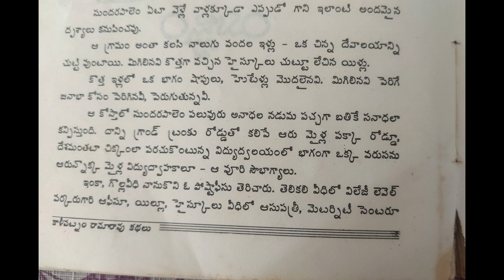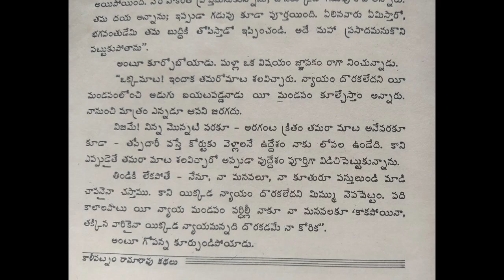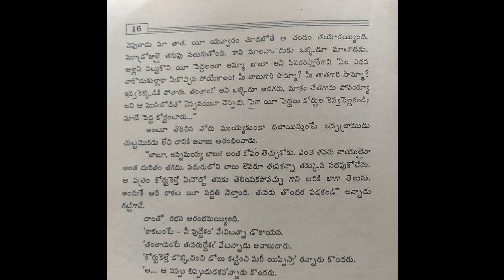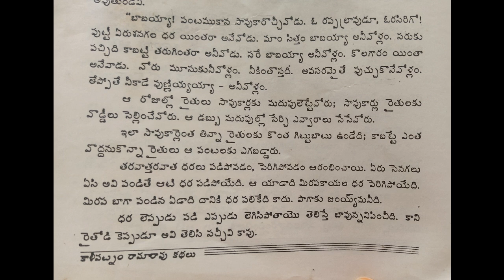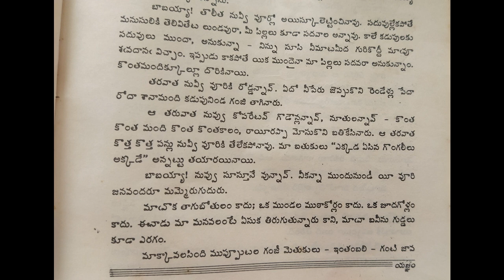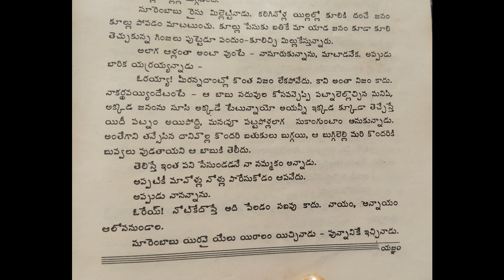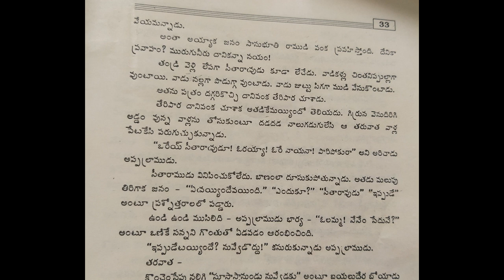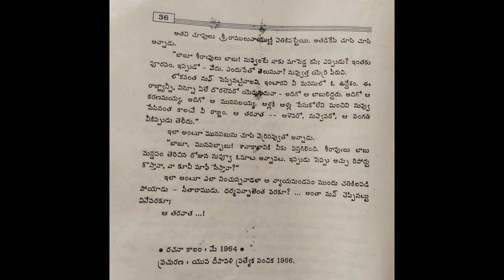యజ్ఞం/శ్రీ కాళీపట్నం రామారావు గారు/కారా మాష్టారు/YAGNAM/SHREE KALIPATNAM RAMARAO GARU/KARA MASTER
కారా మాస్టారు=తెలుగు కథలకు చిరునామా=కథానిలయం